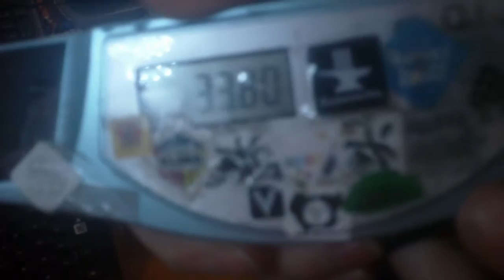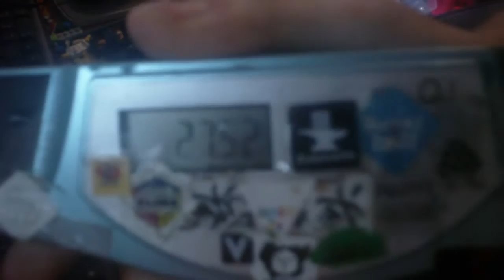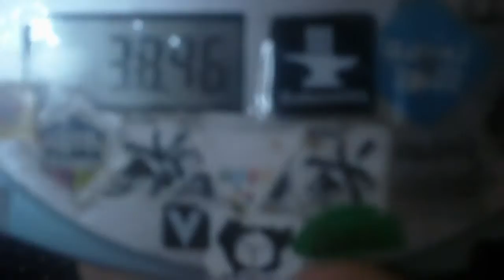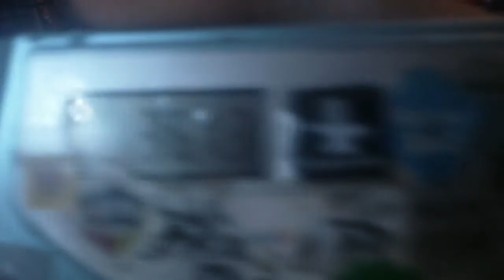3x3 avg of 5 32.65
Rubik's cube
Jul 3, 2014 10:06:50 AM - 10:12:11 AM

Mean:               32.89
Average:            32.65
Best time:          27.52
Median:             33.80

Best average of 5: 32.65
  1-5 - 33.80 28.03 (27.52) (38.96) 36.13

1. 33.80  B2 D L2 F2 U' B2 D2 U B2 R2 D B' U R' F L D B' L2 U' F2 U'
2. 28.03  B2 L2 D2 L2 D2 F2 L2 U' L2 D R2 F U F2 L B U F R2 L' F U
3. 27.52  U' R2 B2 D' R2 B2 D R2 D2 L2 B R L2 F2 L U R' D' L B U2
4. 38.96  R2 D' R2 D' B2 U B2 R2 U B2 U' F R' B2 D2 F2 D' U R' B R2 U'
5. 36.13  U' R2 U2 B2 L2 F2 U' L2 U L2 F2 L' F' D R B' L' U R2 B L' D'